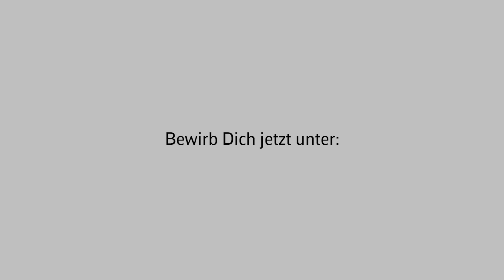Mein Unimog und ich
Beutlhauser-Servicetechniker sorgen bei unseren Kunden vor Ort und in der Werkstatt, dass Kommunalfahrzeuge jederzeit in Topform und einsatzbereit sind.
In dem Film zeigen wir dir, was wir Tag für Tag machen.
Möchtest du auch Teil des Teams sein?